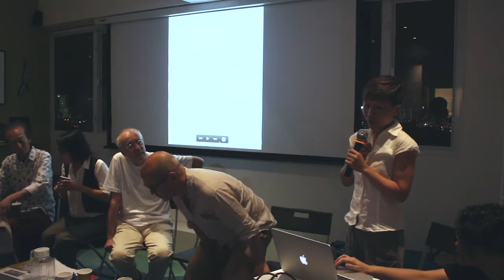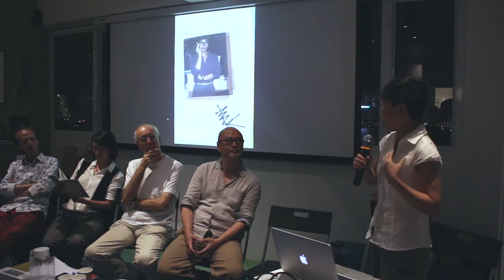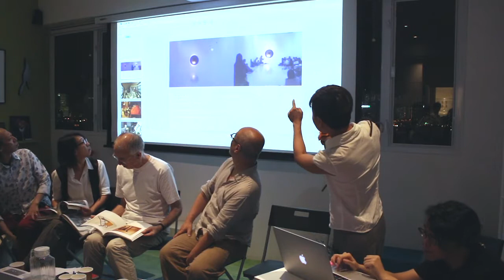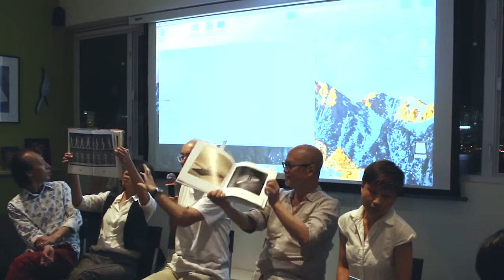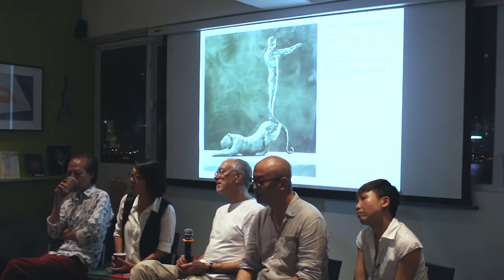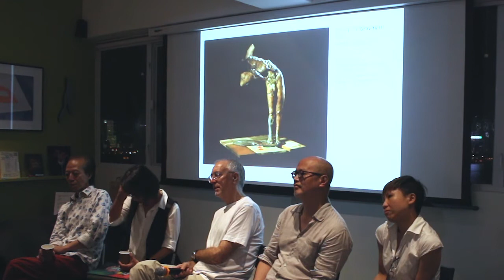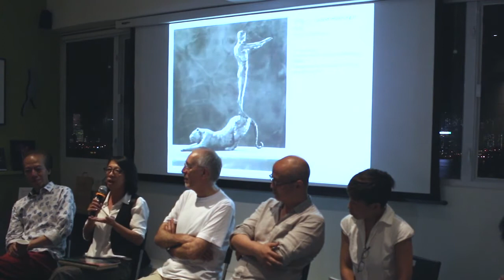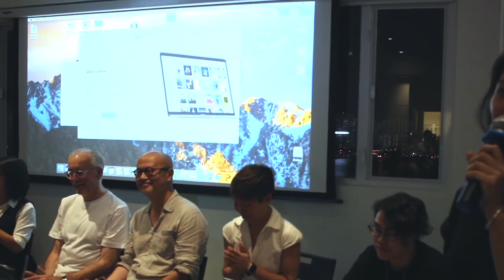PS.ARCHIVE | Antonio Mak Hin-yeung Education Room at Para Site Panel Discussion Part 2/2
Para Site is honoured to announce the naming of the institution’s Education Room after the late Hong Kong artist, Antonio Mak Hin-yeung. Following a generous private contribution, the Antonio Mak Hin-yeung Education Room and the various programmes it hosts will be securely supported for the next two years. Artists Sara Wong Chi Hang and Warren Leung Chi Wo, both founding members of Para Site, were requested to undertake the naming of the room. They dedicated it to an influential Hong Kong artist, deepening Para Site’s roots in this city’s history.

Antonio Mak Hin-yeung 麥顯揚
1951 – 1994

Antonio Mak was one of the most prominent figures belonging to an exciting, pioneering generation of young artists who challenged the art establishment and created a new and unprecedented alternative art scene in Hong Kong in the 1980s. Mak was born in the Philippines, and came to Hong Kong — where he would remain his entire life — when he was one-month old. An outstanding artist — his drawings, paintings, and sculptures were often meditations on the socio-political climate of colonial Hong Kong. Mak championed new modes of artistic debate and display, he was a core instigator of the Rooftop Studio and the Out of Context project, which were important forerunners of new art spaces including E-Zone and Quart Society in the late eighties and early nineties. In spite of their very ephemeral nature, all of these activities laid the groundwork for the independent art space movement in the 1990s, which includes the inception of Para Site.

The Antonio Mak Hin-yeung Education Room at Para Site will continue to host a number of public programmes, including artist talks, screenings, workshops, panel discussions, and more. When not used for scheduled programming, the room functions as an open space for discussion and study of the ongoing exhibition’s materials, Para Site’s latest publications, and limited edition artworks which are on display here.

Panel Discussion

On the evening of June 21, a group of friends who worked closely with Mak in previous years, including David Clarke, Kurt Chan Yuk Keung, Valerie Doran, Jaffa Lam, Lo Che Ying, and Sara Wong Chi Hang gathered together at Para Site to discuss his body of works and his legacy, which continues to have an impact on Hong Kong.

Para Site藝術空間誠摯宣佈將其教育空間命名為「麥顯揚教育空間」，以紀念這位已逝的香港藝術家。未來兩年，麥顯揚教育空間的一系列相關項目將在一筆私人捐助的慷慨支持下順利展開。Para Site藝術空間的兩位創辦人──梁志和及黃志恆──受邀為教育空間命名。他們決定藉此機會向這位對香港意義非凡的藝術家致敬，並以此加深 Para Site 與香港的歷史聯繫。

麥顯揚
1951 – 1994

麥顯揚是香港重要傑出文化人。80年代，他與一群具前瞻性的年輕藝術家起而挑戰藝術的本真性，開啟並創立了香港另類藝術的發展。麥氏出生於菲律賓，一個月大時與家人移居香港。他的素描、繪畫及雕塑反思了殖民香港的社會政治變化。他也同時積極提倡新藝術語彙的實踐，擔任天台畫室及《外圍》展覽項目的核心人物，並繼而推動了80年代末、90年代初的新興藝術空間，包括 E-Zone 及 Quart Society 等。雖然它們僅存在十分短暫的時間，卻為90年代獨立藝術空間的發展奠定了基礎，其中也包括Para Site的成立。

Para Site 的麥顯揚教育空間將持續呈獻一系列的公共項目，包括藝術家座談、工作坊、研討會等等。在未有公共項目發生的時段中，此空間則作為一個推動討論及思考展覽項目的場所。觀眾亦可在此空間中閱讀並欣賞 Para Site 近年的出版物及限量版次。

論壇

在6月21日的晚上，我們邀請祈大衛、陳育強、任卓華、林嵐、盧子英以及黃志恆相聚一堂，細說麥顯揚的功績及生平創作。